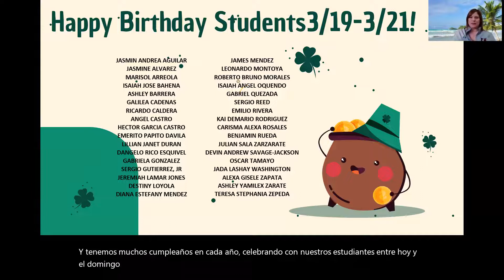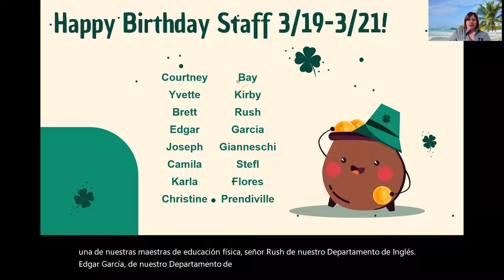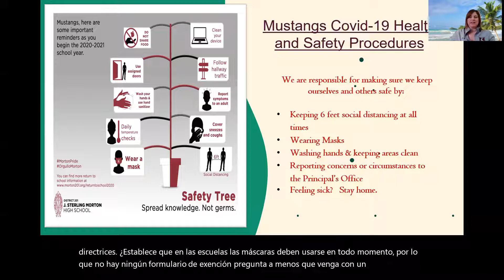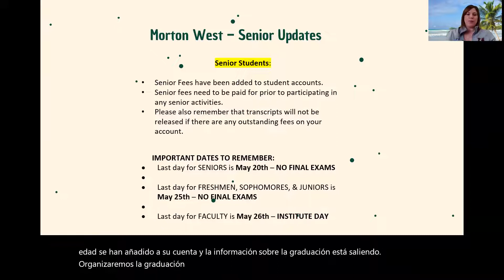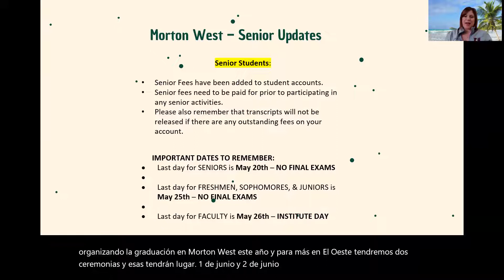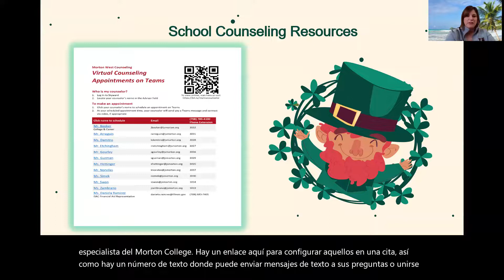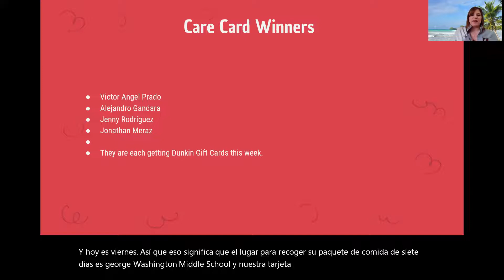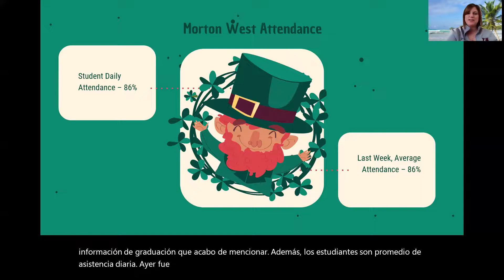Announcements 3 19 2021